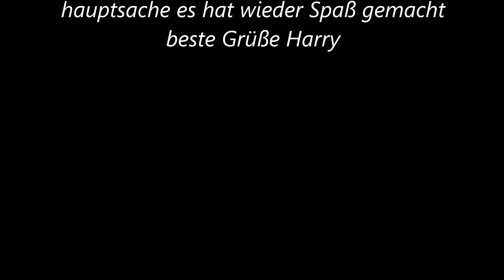Zugbildung ÖBB gemischt , Verkehrsrot mit Upgrade zusammen, ab 2001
Hier ein EC gemischt, wie auch der EC Mozart in der Übergangszeit der Farben ausgesehen haben könnte,  viel Spaß Harry